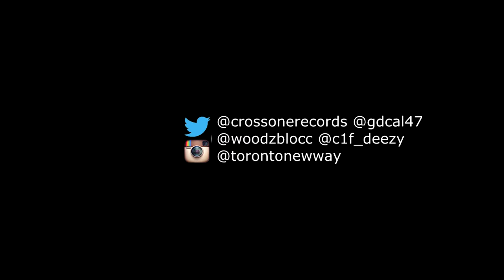HIPHOP.CA TV - w/ C1F / CROSS ONE RECORDS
HIPHOP.CA TV will be covering all things urban featuring interviews with some of North-America's top talents, artists, and businesses.